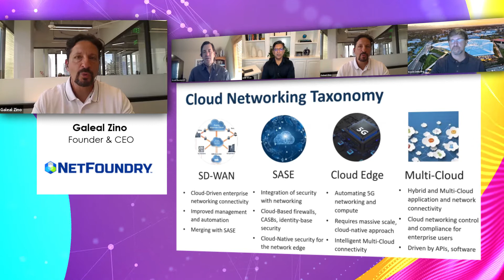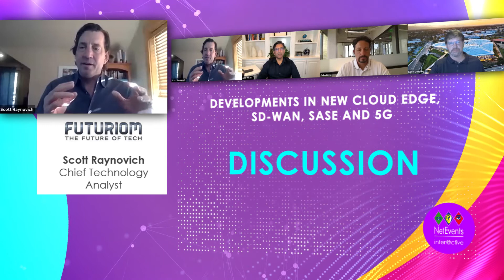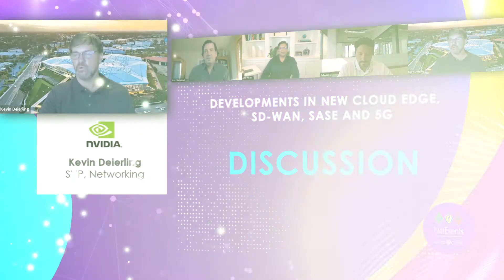NetEvents inter@ctive - Developments in the new Cloud Edge SD-WAN . SASE . 5G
Analyst Chair:
Scott Raynovich, Chief Technology Analyst, Futuriom

Panelists:

Amir Khan, President, CEO and Founder, Alkira
Galeal Zino, Founder & CEO, NetFoundry
Kevin Deierling, SVP Marketing, Networking, NVIDIA